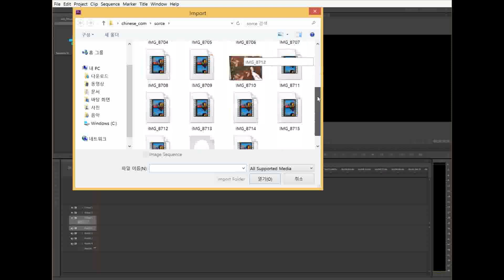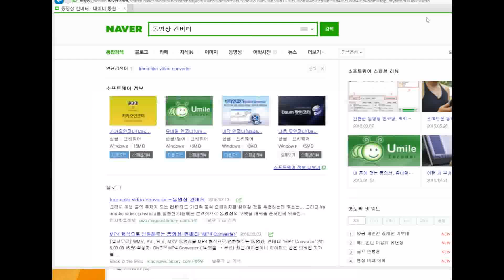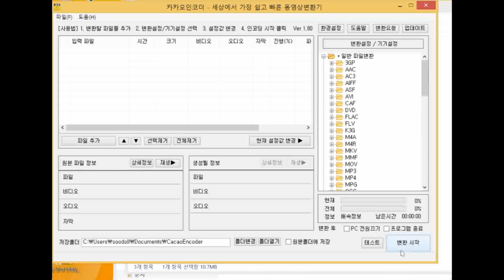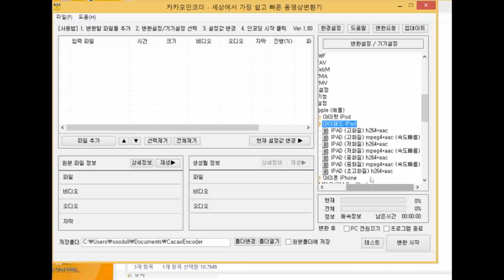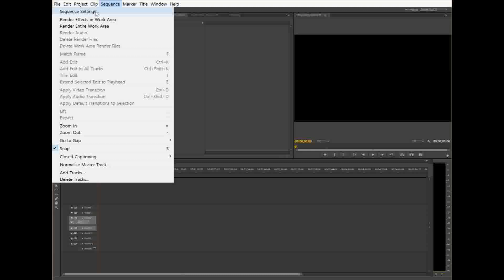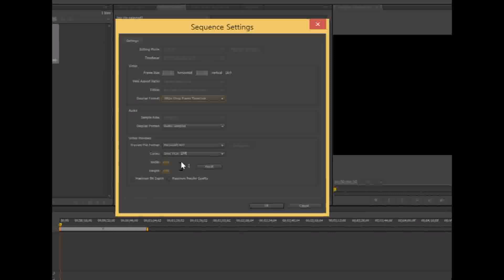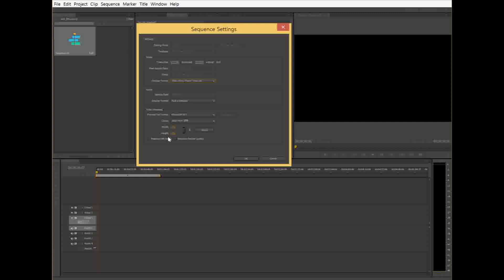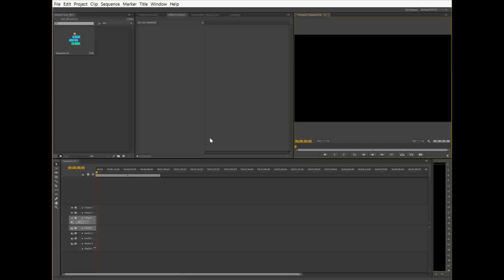002 04 03